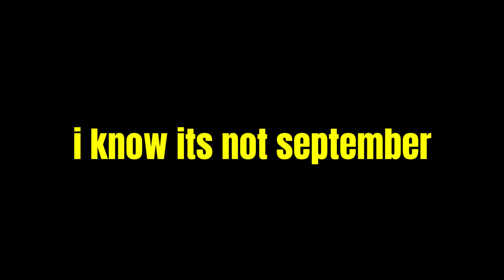lol it's my birthday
one year closer to death i guess